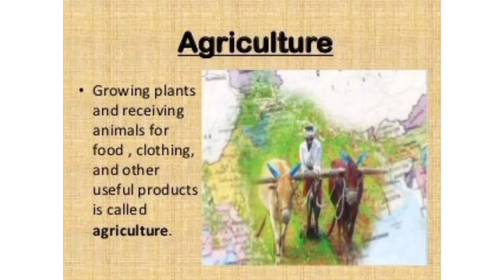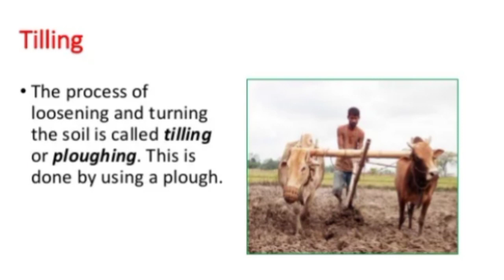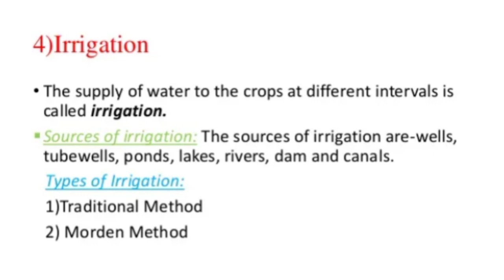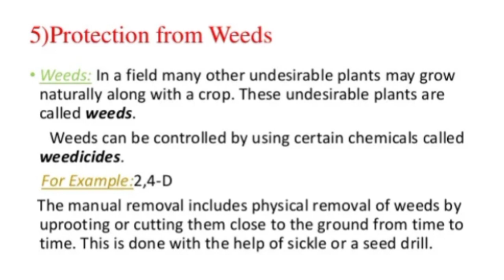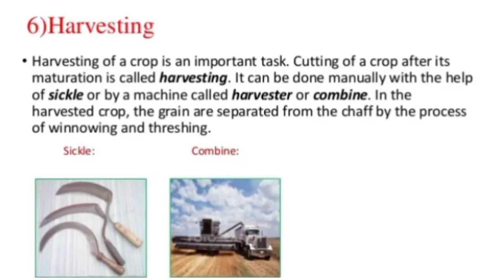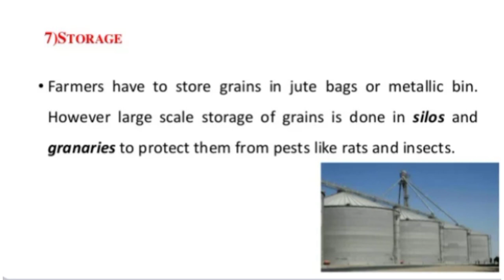Crop production and management assignment file।। crop production and management model project file